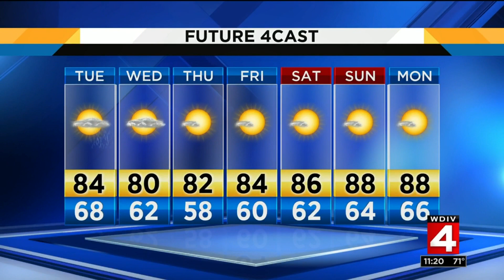Local 4 News at 11 -- July 29, 2019